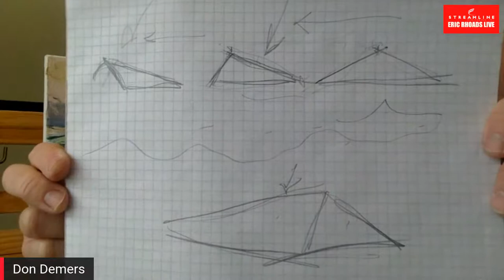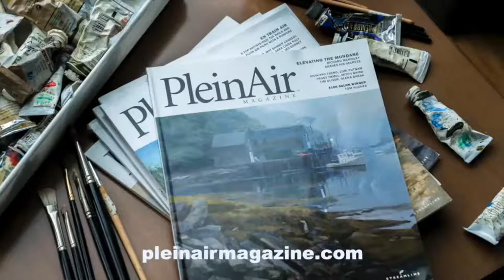Day 321 with maritime artist Don Demers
Art Publisher, Eric Rhoads with maritime artist, Don Demers